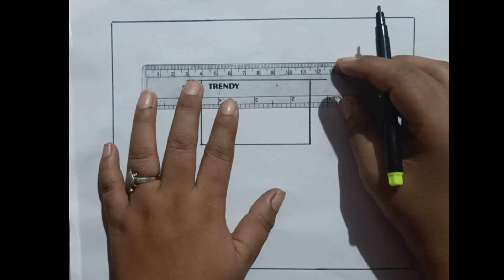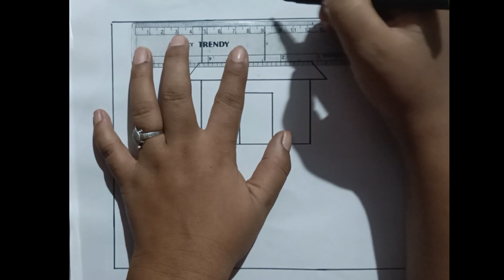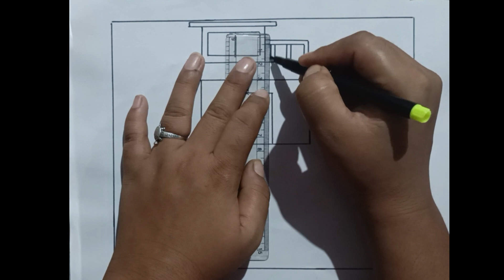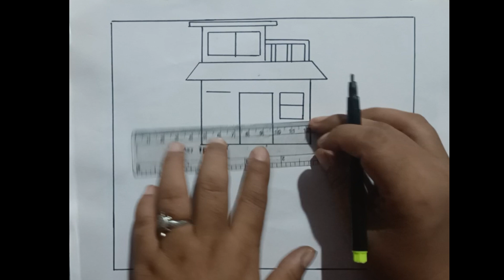Scenery drawing || Easy drawing for kids || drawing for beginners